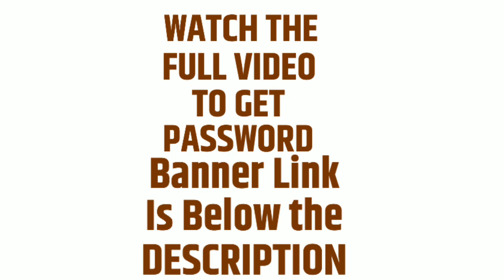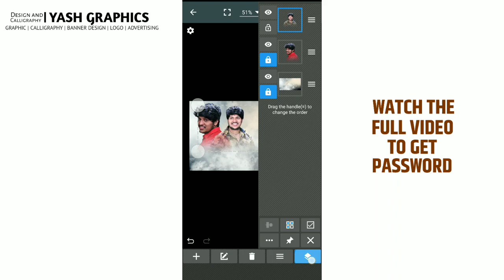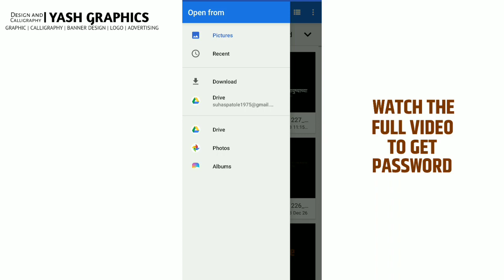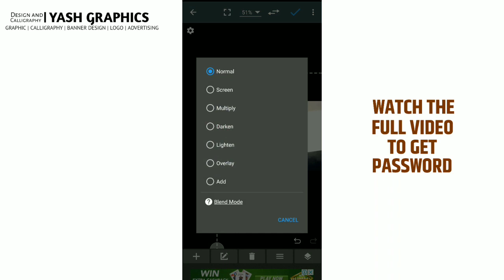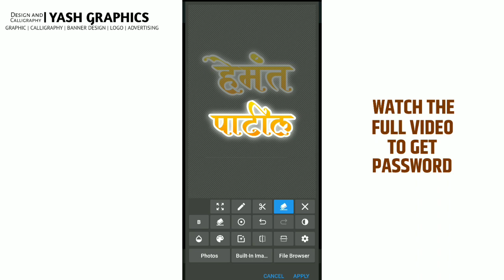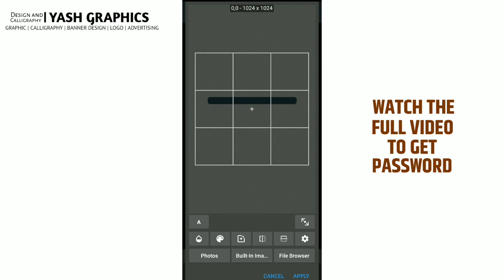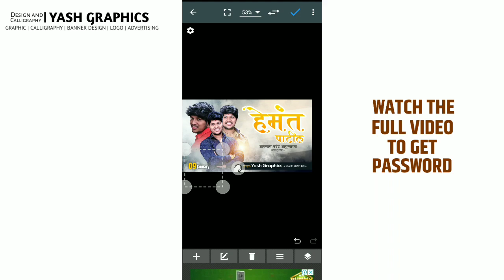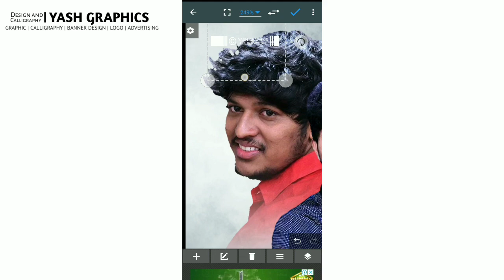Hament Patil Birthday Banner Editing | Photo Editor Tutorial | all background and png link is below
• YASHGRAPHICS •
                                  •Logo•
                               •Graphic•
                            •Calligraphy•
                          •Banner Design•
                           •Video Editing•
Please Watch The Video To Learn How To       Make A Banner / Flex

                   ◆BANNER MATERIAL◆

/view

THANKS FORWATCHING